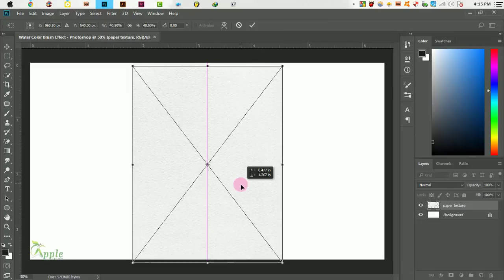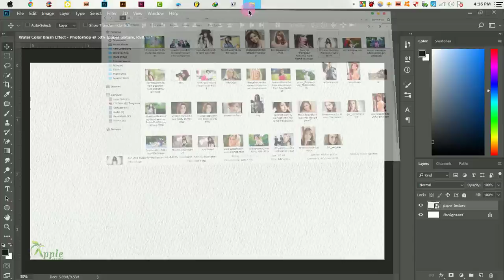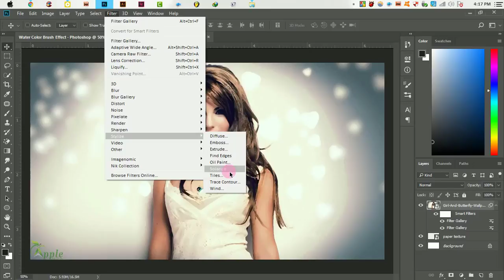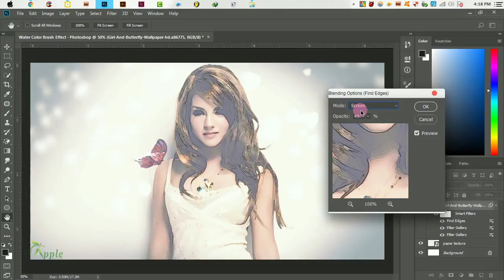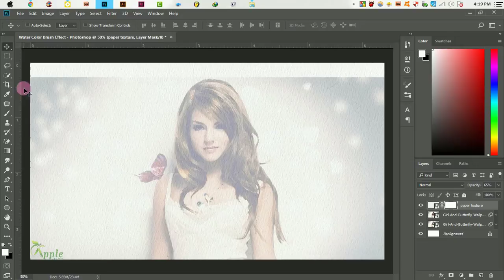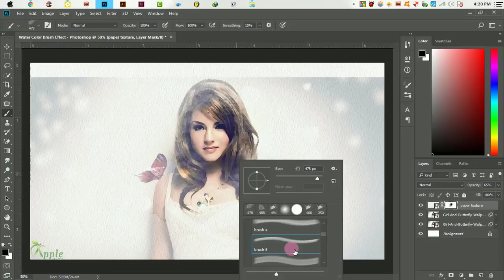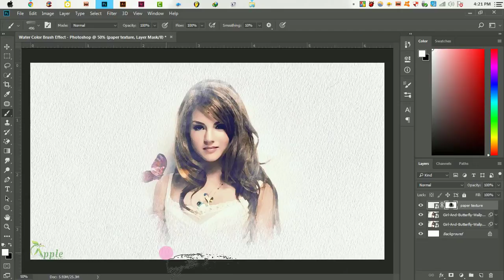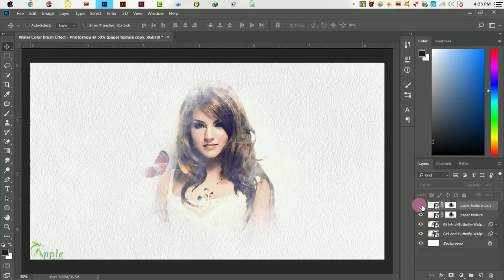Photo Effect Using Brush Tool - Photoshop Tutorial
Design cool business card. Graphic Design Photoshop Tutorial.